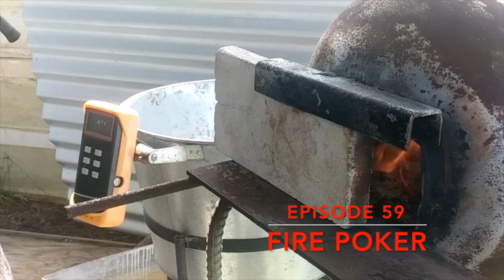Forge Welded Fire Poker | Episode 59